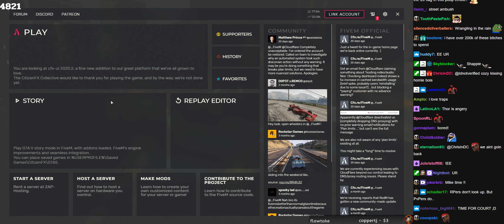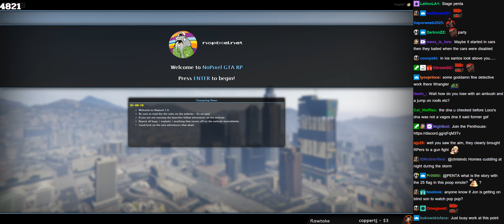10/24/2020 | NoPixel | WRANGLER - MINI WRANGLING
Start - 0:00
Baas' raid on ESB - 7:15
Beating Raphael - 12:20
Prison break call - 23:26
Riding w/ Divine - 29:14
Gathering evidence from a shooting - 36:01
Trying to arrest a illegal parker at Pillbox - 56:19
Beating & arresting the illegal parker - 59:21
Gathering more evidence from shooting - 1:28:22